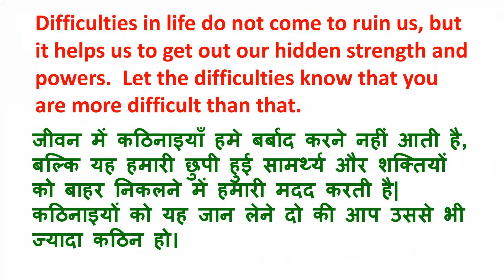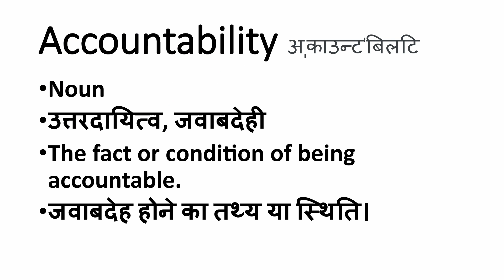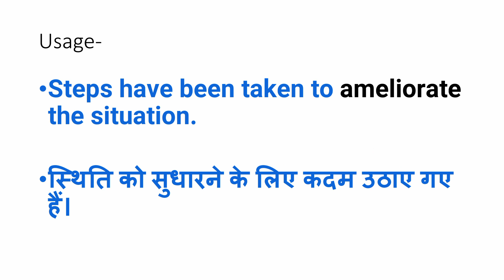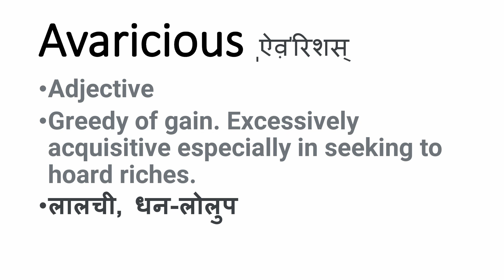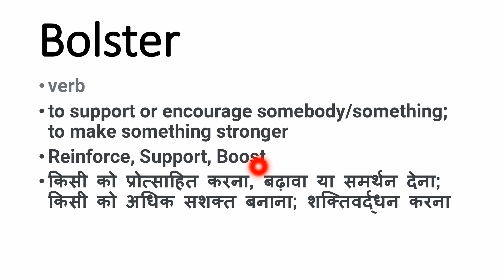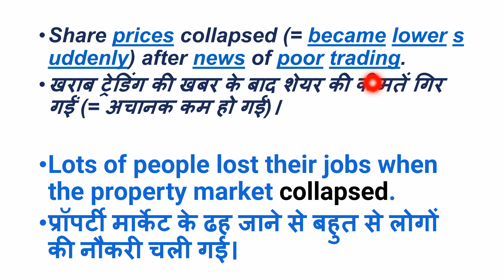WORDS YOU MUST KNOW | DAILY VOCABULARY | THE HINDU VOCABULARY | PART 01 | IMPORTANT WORDS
For More Banking Exam Updates Join Banking Dwaar Official Telegram Channel

OR
You can also join Telegram
simply search on Telegram search bar @bankingdwaarofficial

WORDS YOU MUST KNOW

DAILY VOCABULARY

IMPORTANT WORDS